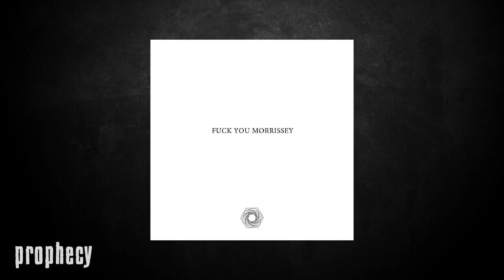Crowhurst - Utilitarian Human-Bovine Hybrid (Intro)